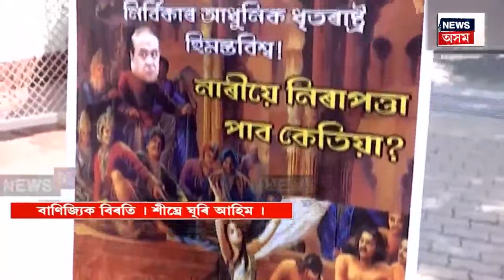Assamese News | উদণ্ড যুৱকৰ হাতত প্ৰাণ হেৰুৱালে Moran Piyali Nagar ৰ এজন বাদ্যযন্ত্ৰী শিল্পীয়ে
Assamese News | মৰাণত চাঞ্চল্যকৰ ঘটনা। উদণ্ড যুৱকৰ হাতত প্ৰাণ হেৰুৱালে মৰাণ পিয়লি নগৰৰ এজন বাদ্যযন্ত্ৰী শিল্পীয়ে। দেওবাৰে নিশা প্ৰায় ৮ বজাত দোকানৰ পৰা বজাৰ কৰি ঘৰলৈ খোজকাঢ়ি আহি আছিল ফৰিদ ওৰফে জিয়াউৰ ৰহমান।
0:00 Intro